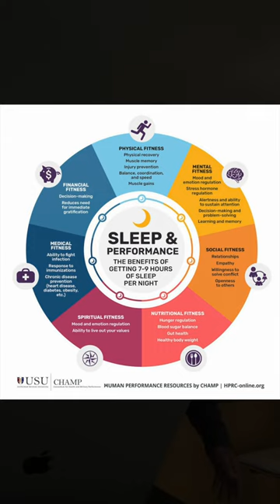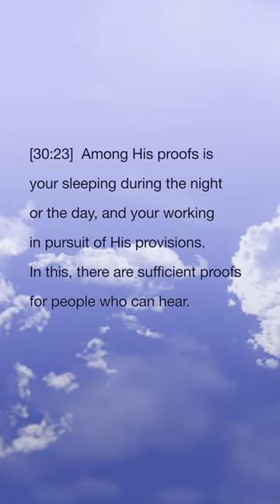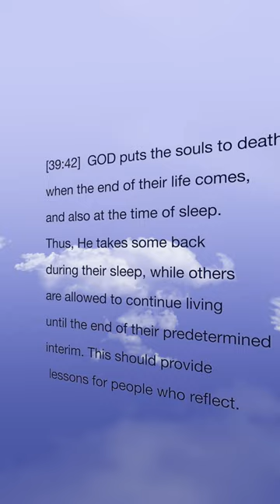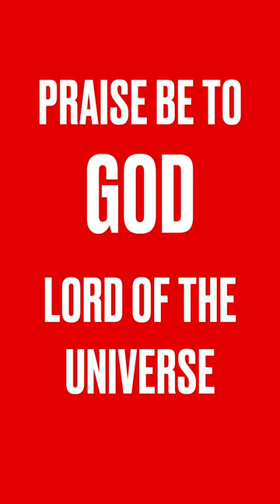The Eternal Hereafter and the Blessings of Sleep: Friday Sermon - by Suleman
The Friday prayer sermons by Suleman Imdad focus on various Quranic verses that emphasize the significance of the Hereafter, eternity, and the importance of sleep. The sermons highlight the descriptions of the Hereafter provided in the Quran, depicting scenes of angels, Paradise, and Hellfire, as well as the eternal nature of the afterlife for believers and disbelievers. They also emphasize the rewards for the righteous and the consequences for those who oppose God and His messenger.

Moreover, the sermons underscore the benefits and blessings of sleep as mentioned in the Quran, emphasizing the importance of quality sleep for physical, mental, and emotional well-being. Sleep is described as a time of rest and rejuvenation, during which the body undergoes processes of repair and regeneration. The sermons also highlight the significance of sleeping in darkness to promote the production of melatonin, a hormone essential for regulating sleep and preventing various diseases.

Overall, the sermons encourage believers to reflect on the teachings of the Quran regarding the Hereafter and the importance of sleep, reminding them of the eternal rewards for righteousness and the consequences of neglecting one's spiritual and physical health.